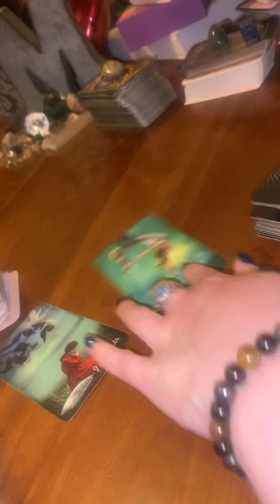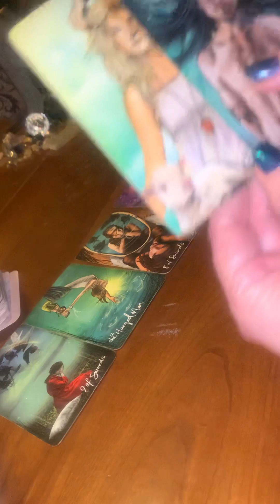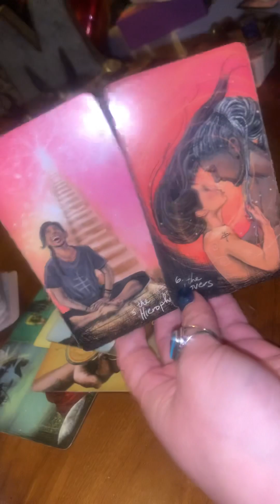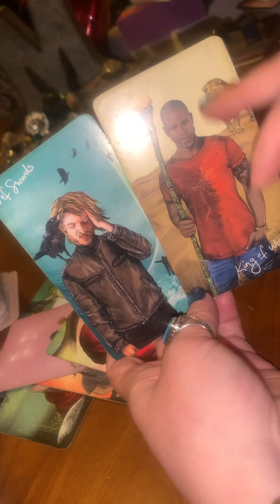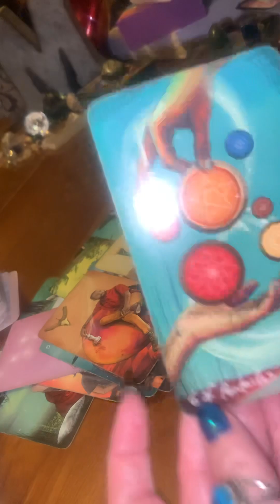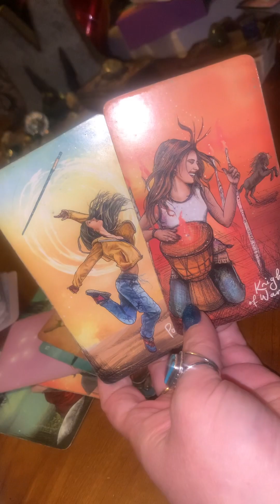Secret admirer thinks you are sexy as hell